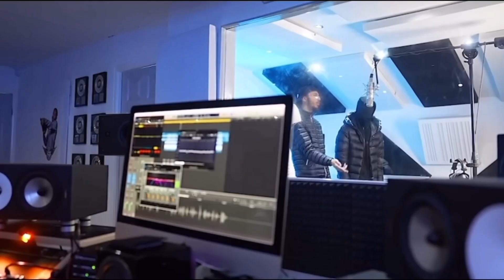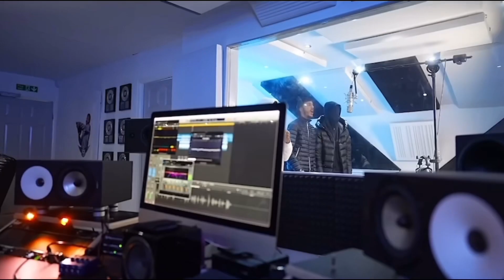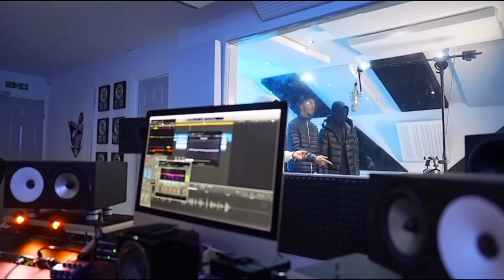Yanko x (156) WorkRate - Plugged In W/Fumez The Engineer | Pressplay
This is a remix, it is Not an original song

Produced by @eddydrop x ​⁠​⁠​⁠​@LJSBEATS x @lennybeatz2883